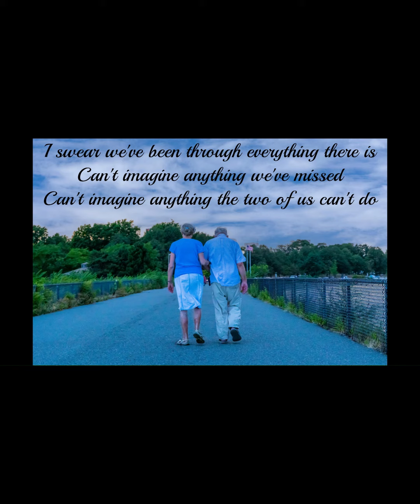Through The Years - Kenny Rogers